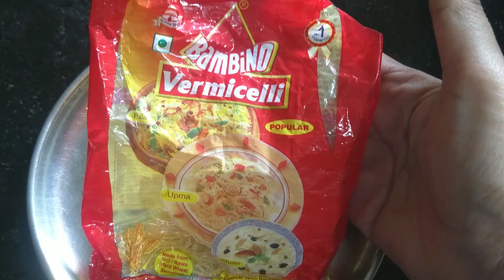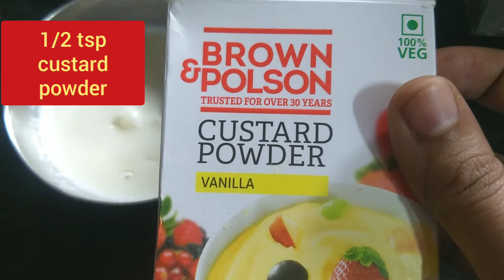Cornflour, custard powder, sheviya kheer/ कस्टर्ड, कॉर्नफ्लोर पाउडर सेविया खीर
Hi friends,
In this video I am going to show you how to make kheer